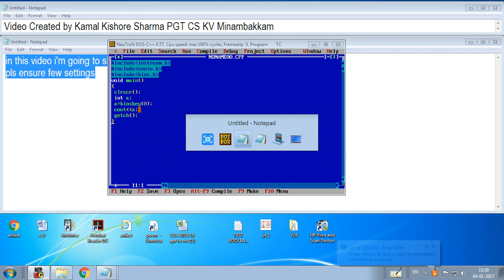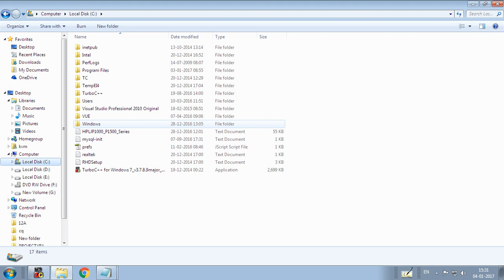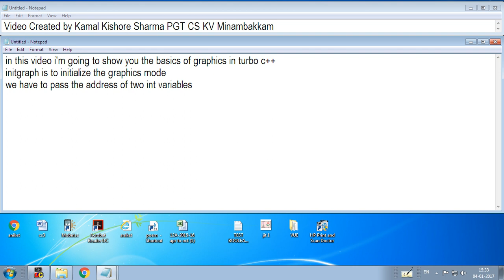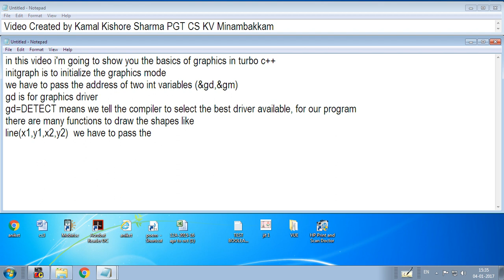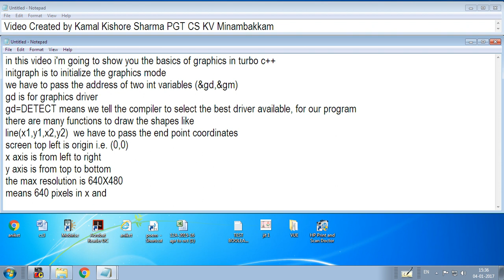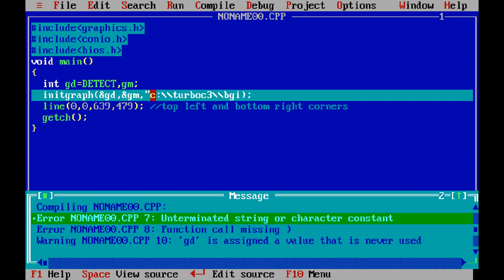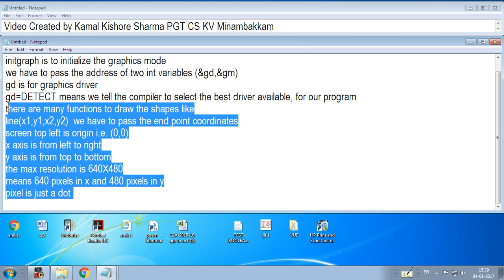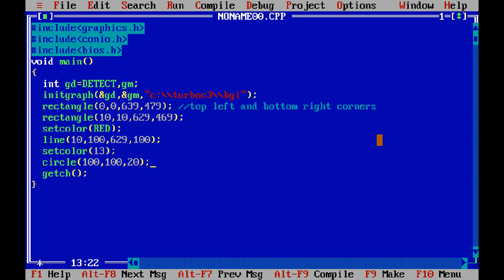turboc++ graphics.h basic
introduction to graphics.h in turboc++